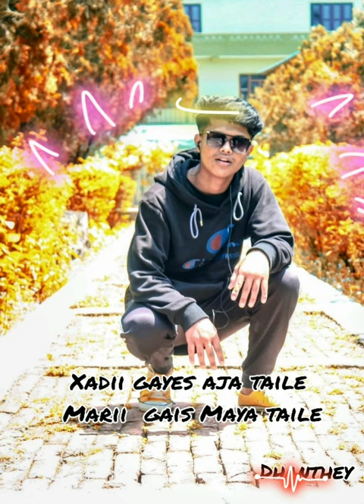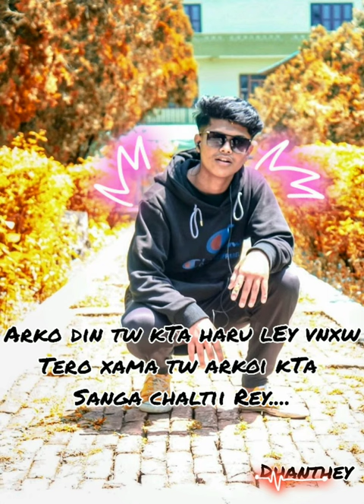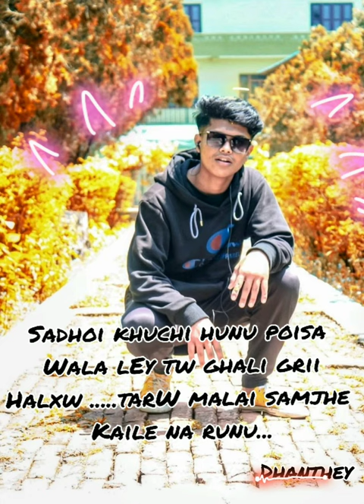X world - xamma(offical lyrics) song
X-world#xamma

Official music by X world
2020 bad vibes forever/

Category   music
Music in this video
Song                   sad
Artist                   X world
Album                 bad
Lyrics by             x world